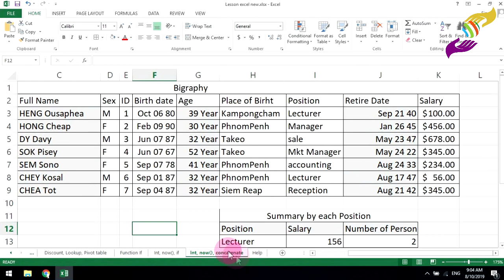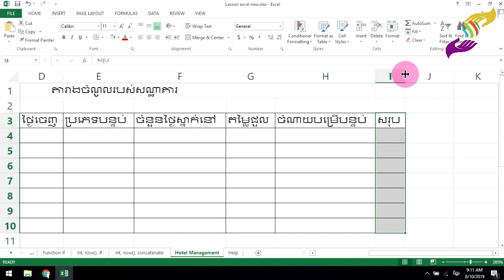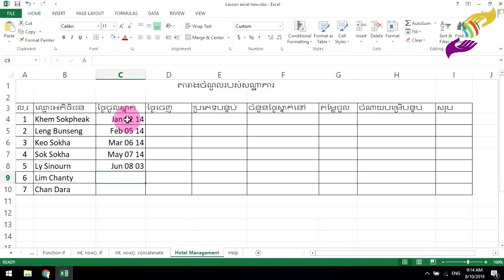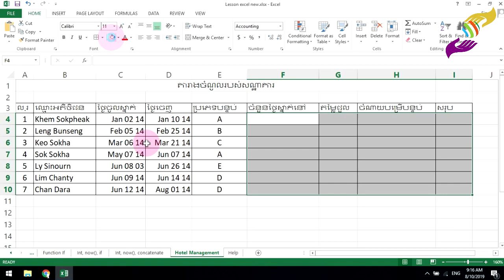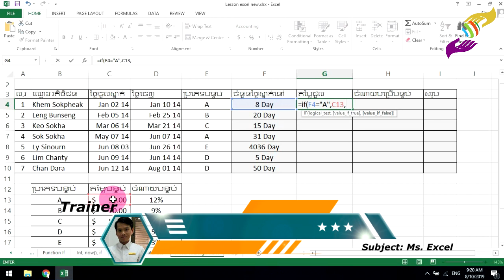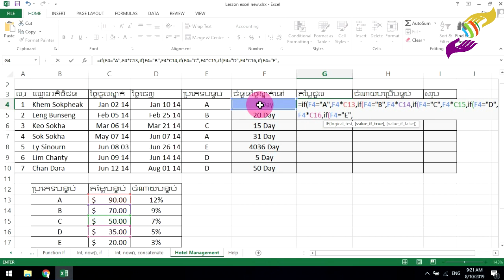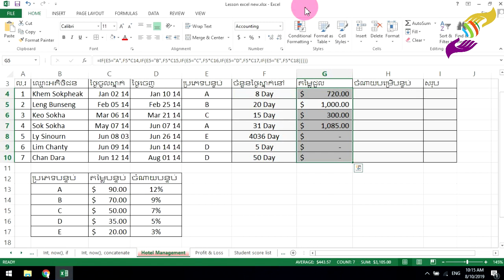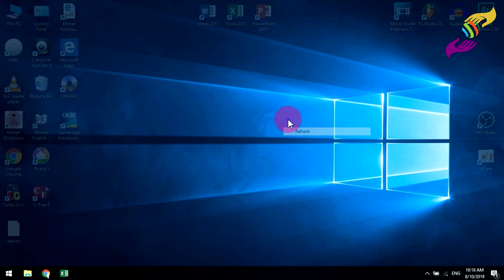Microsoft Excel Advance 2016 Part 25 working with Hotel management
Hello everyone, This video i was show you about Microsoft Excel 2013.
And this playlists video lesson we have to hold teaching about
how to start with excel, font size, Paragraph, Page setup, style,
formula, function, header and footer, calcultor with bank laon and some thing like that...If you have anything else please write comments at the below video for Request more video from our team.